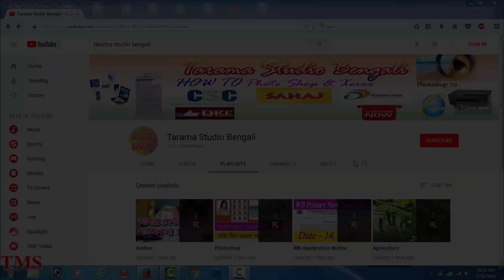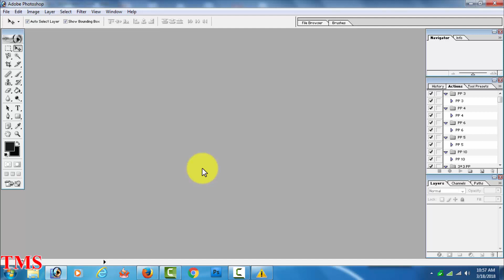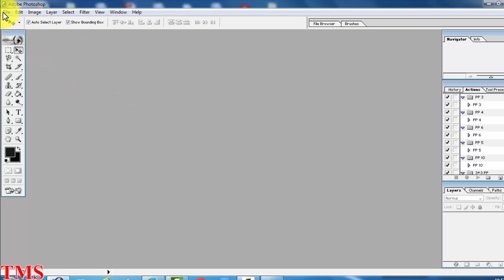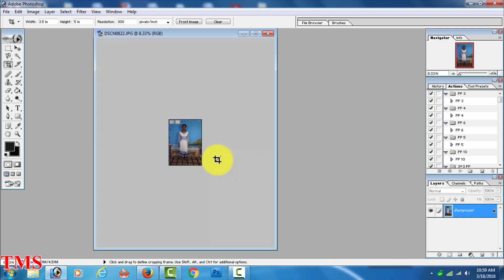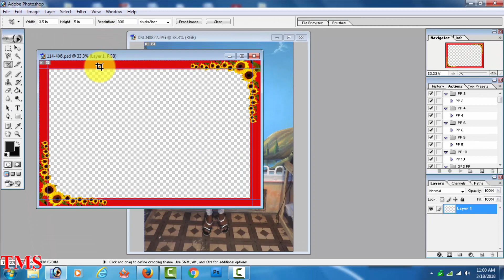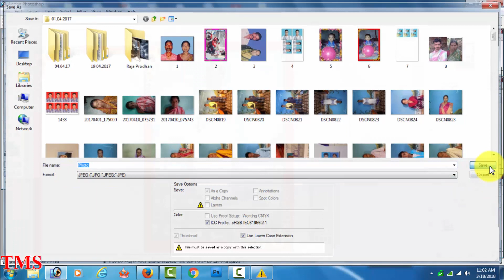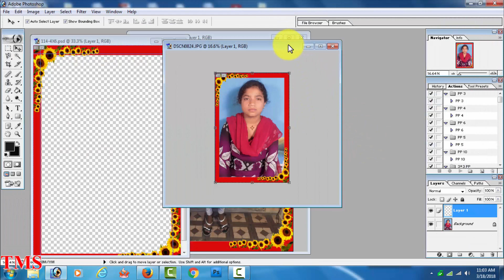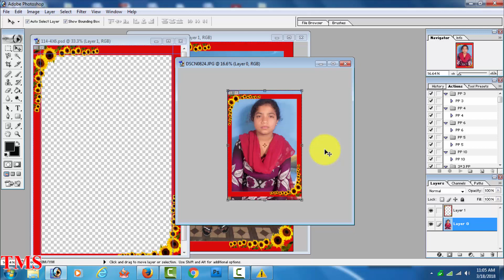Photoshop tutorial in Bengalii -step by step Process create 4/6,8/12 Size photo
TARAMA STUDIO BENGALI YouTube channel এর মাধ্যমে আপনাদের সামনে তুলে ধরেছি How to.
Photoshop tutorial in Bengalii -step by step Process create Lab Size photo
PxC = W 3.5 in - H 5 in
4x6 = W 4 in - H 6 in
5x7 = W 5 in - H 7 in
6x8 = W 6 in - H 8 in
8x10=W 8 in - H 10 in
8x12 = W 8 in - H 12 in
12x15 = W 12 in - H 15 in
16x20 = W 16 in - H 20 in
12x36 = W 12in - H 36in